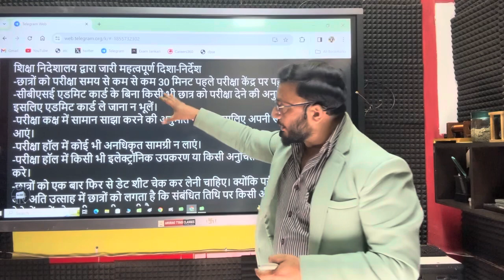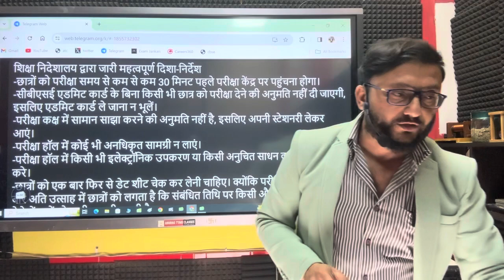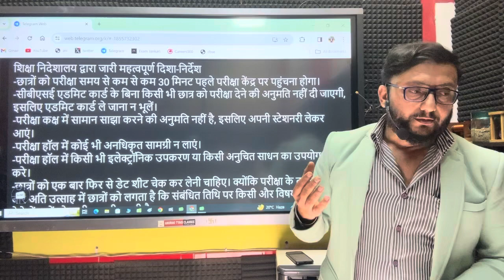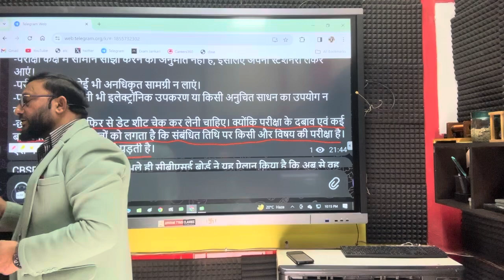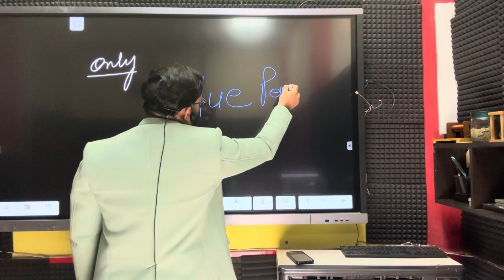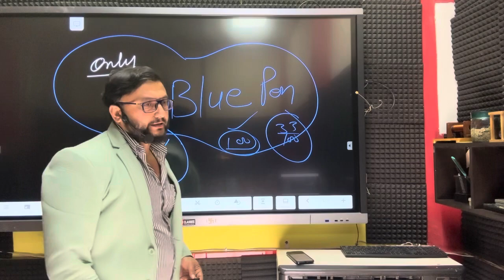Cbse Big Updates | Cbse News Today | Cbse 5 Big Changes 🙄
cbse news,
cbse news update for class 10,
cbse news about board exam 2024,
cbse news about distinction,
cbse latest news about division